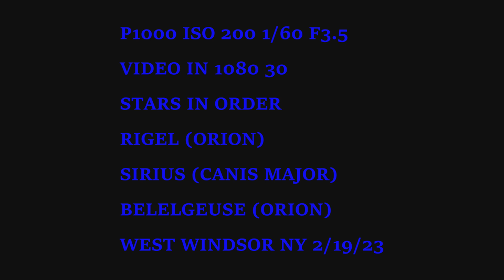Nikon P1000 on stars RIGEL SIRIUS BELELG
i froze so you could enjoy so like it damn it lol, in all seriousness just be chill and enjoy. peace.